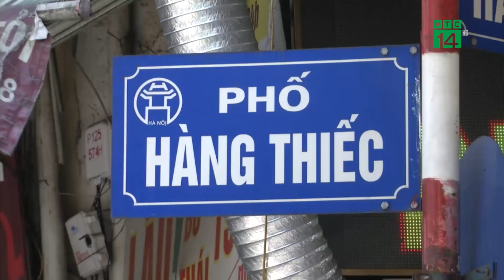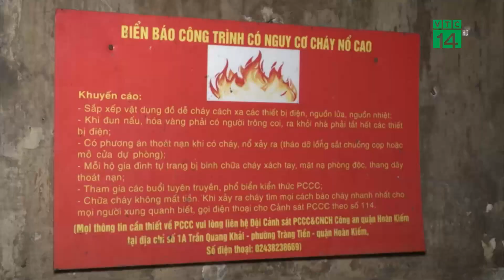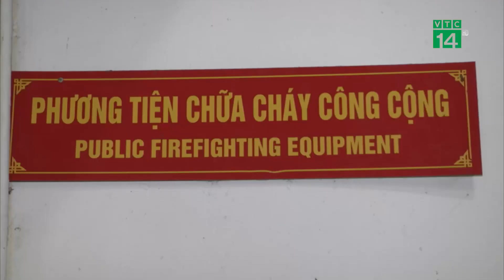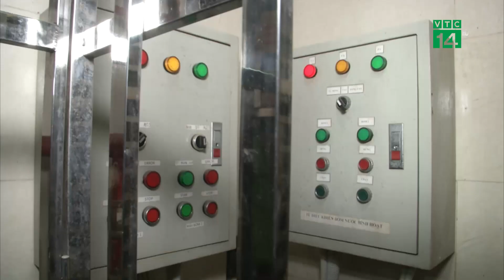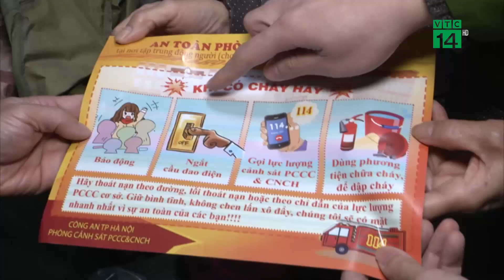Hiệu quả từ mô hình Phương tiện Chữa cháy Công cộng| VTC14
VTC14 |Hà Nội được biết đến với nhiều ngõ nhỏ, phố nhỏ. Những khu vực này hầu hết có diện tích nhỏ, tập trung đông dân cư  và được xây dựng từ lâu đời. Điều này khiến cho nguy cơ cháy nổ luôn thường trực và trên thực tế nhiều vụ cháy tại đây đã xảy ra gây ra nhiều thiệt hại lớn cho người dân. Một phần do hệ thống điện chằng chịt, xuống cấp, một phần do xe chữa cháy không thể tiến sâu vào bên trong hiện trường. Để giảm thiểu nguy cơ cháy nổ, nhiều địa bàn đã triển khai mô hình phương tiện chữa cháy công cộng và đạt được nhiều kết quả tích cực.